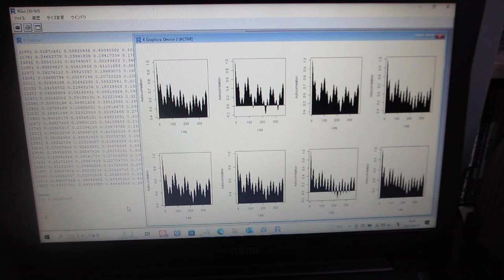超音波の非線形現象を評価する技術（音圧データ解析：自己相関の変化）